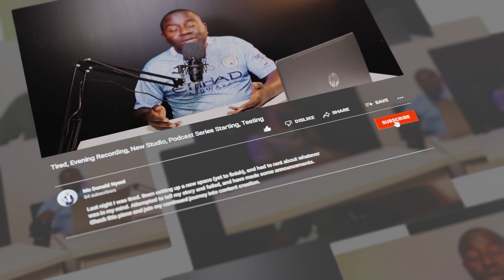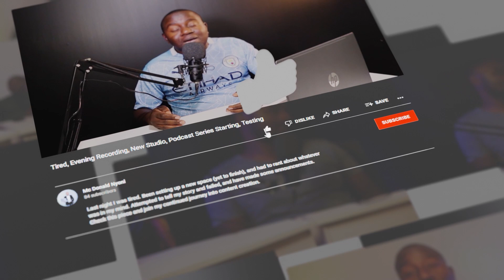EPISODE 34 | Grey Jabesi on Malawi problems, MacG, Andrew Tate, Crypto University, LunarCrush, Scams